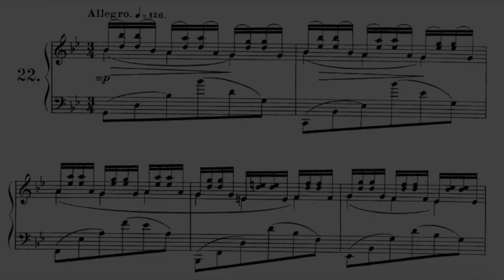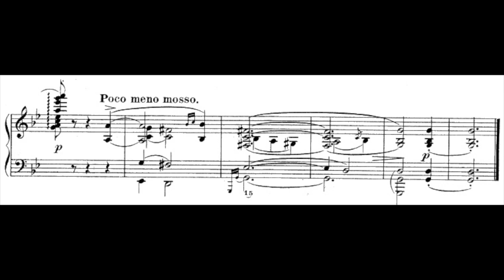Blumenfeld：Prelude op:17-22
ブルーメンフェルド　前奏曲
pianist: Kenji N Francois